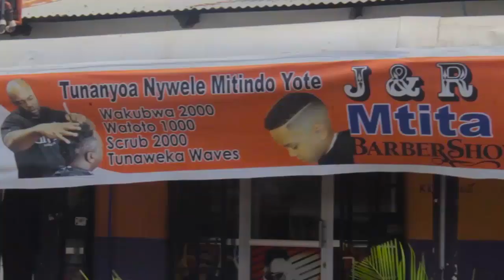WATENDAJI WAMGOMEA RC